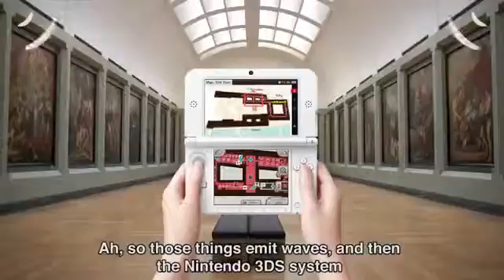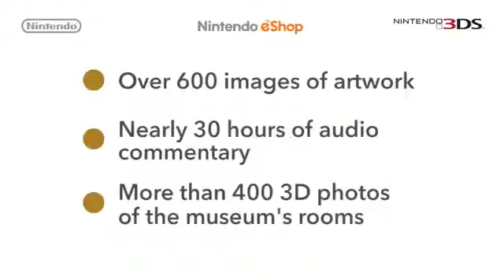Nintendo 3DS Guide Louvre2387